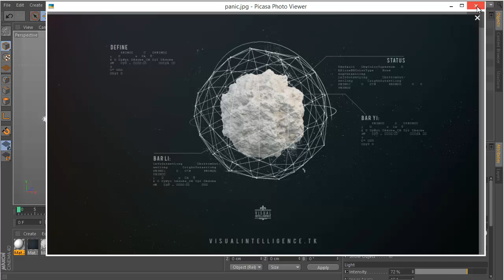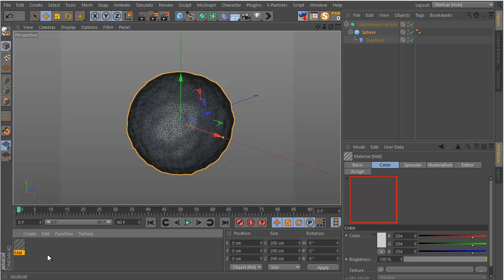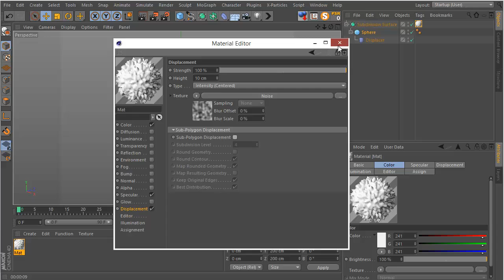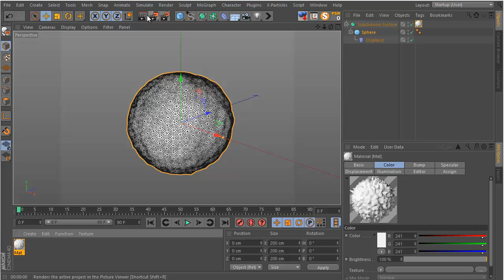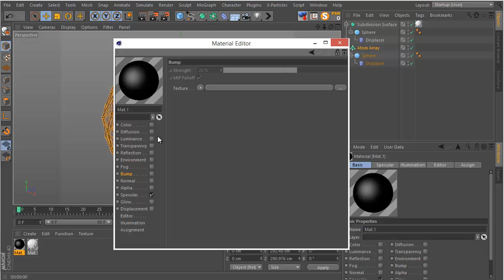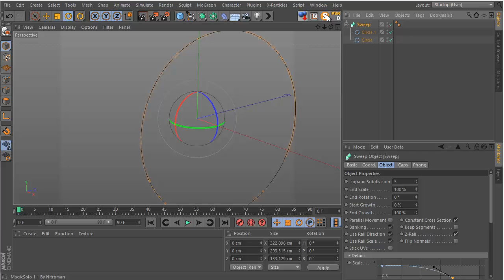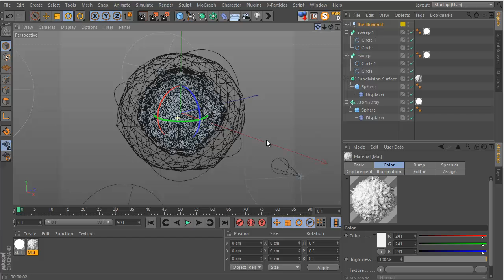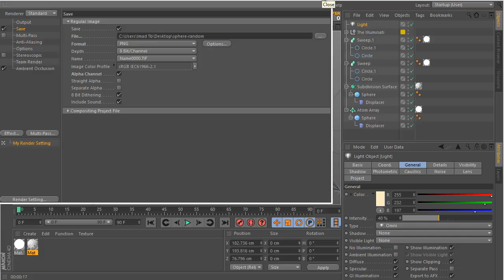Abstract Galactic Sphere Tutorial - Part 1 - Cinema 4D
In this tutorial I will be showing you how I made this effect using Cinema 4D, I've got a lot of request to do this tutorial and I hope I get a good feedback on it.